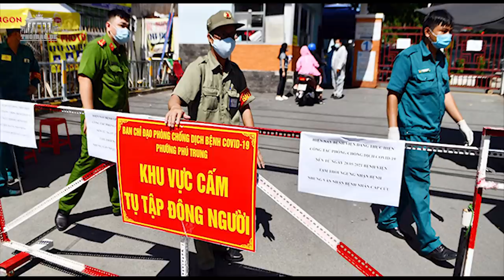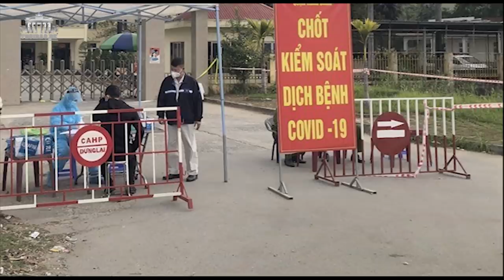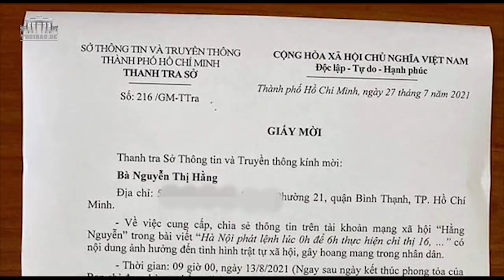Covid-19: Đảng chao đảo - nhân dân mất niềm tin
Covid-19: Rung động chế độ - mất niềm tin của nhân dân